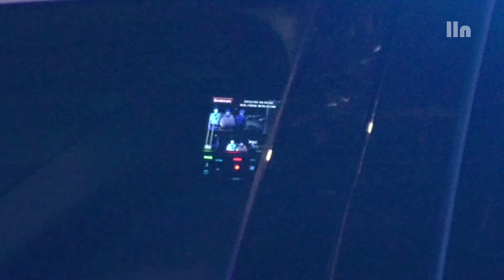suspected DWI crashes in park cars vehicle catches on fire..